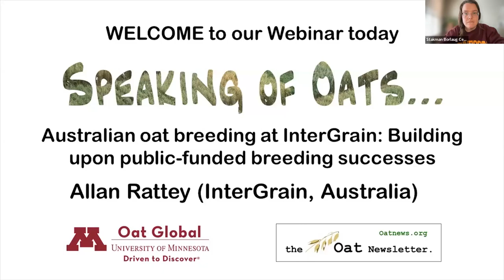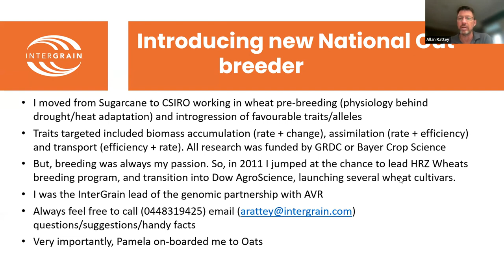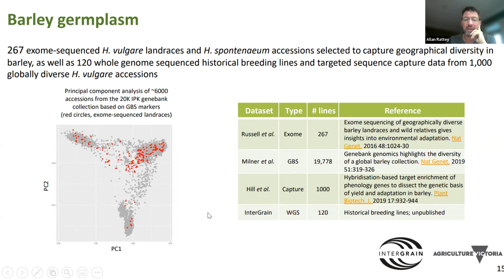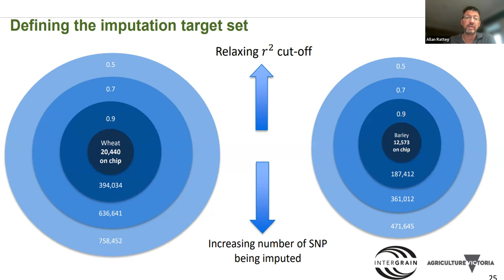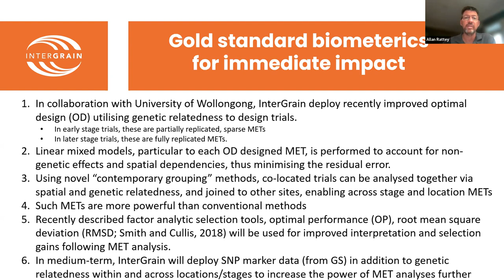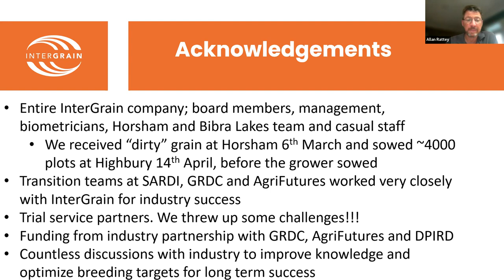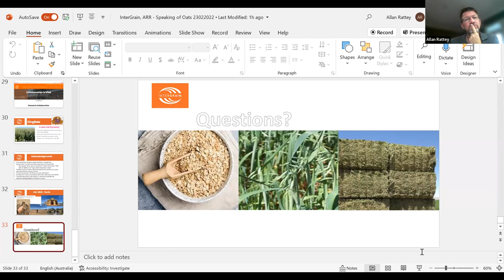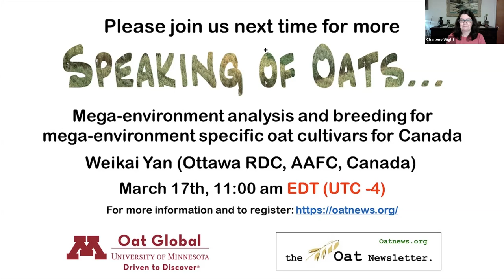Speaking of Oats... February 22, 2021: Australian oat breeding at InterGrain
In this Speaking of Oats... installment, Allan Rattey (InterGrain, Australia) presents "Australian oat breeding at InterGrain: building upon public-funded breeding successes."